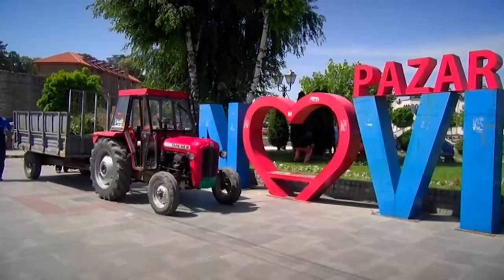Velika ekološka akcija u Novom Pazaru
Tokom čitave nedelje brojne ekološke akcije organizovane su u Novom Pazaru. Radilo se na edukaciji, na promeni svesti kod pojedinaca koji smeće bacaju gde mu nije mesto, ali i na uklanjanju divljih deponija. Subota je bila rezervisana za veliku ekološku akciju.